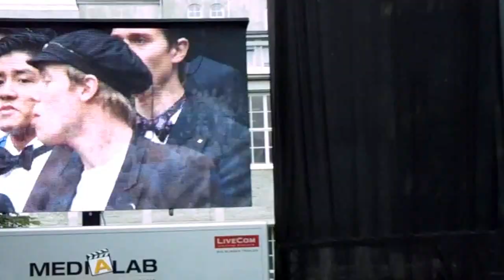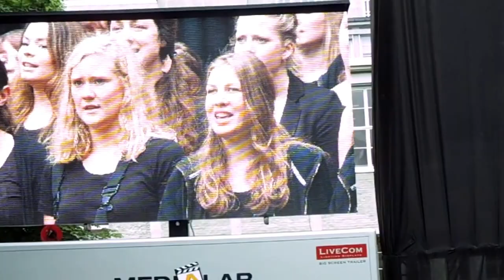NTNU Opening Ceremony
First week of studies at NTNU, Trondheim.